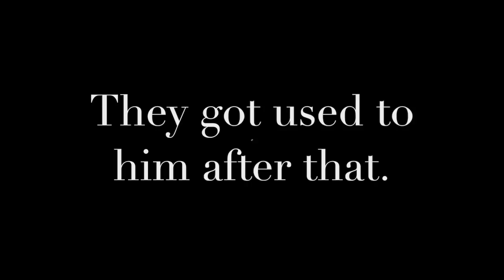CRAZY Dog Pack Dominates an XL Pit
In this instance, I am showing viewers the pack mentality of dogs. This was this dog's first day at the dog park. The regular dogs developed a pack mentality and wanted to show the new dog who is in charge. In some ways, this video proves 'XL PitBulls' are good, well-mannered dogs.

(p.s. *I know this isn't a typical PitBull)